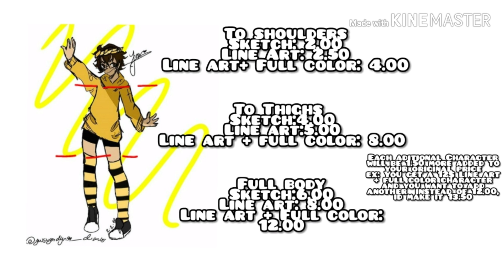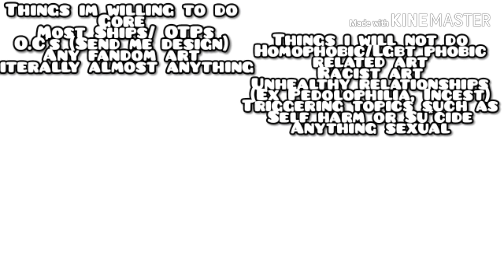EYYY COMMISSIONS ARE OPEN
I know the video says not open yet but they're open now :D.